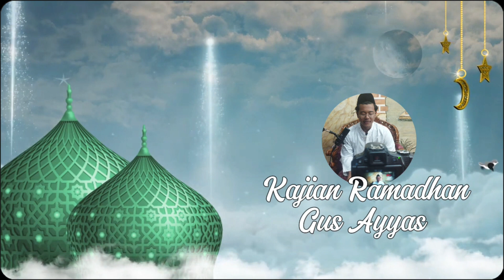KAJIAN RAMADHAN PEMBACAAN KITAB SAFINATUN NAJAH OLEH AL-MUHANDIS YAHYA AYYASH SANTRI LIRBOYO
KAJIAN RAMADHAN PEMBACAAN KITAB SAFINATUN NAJAH OLEH AL-MUHANDIS YAHYA AYYASH SANTRI LIRBOYO 3 TSANAWIYAH